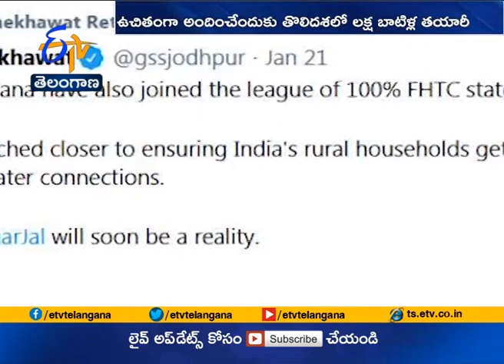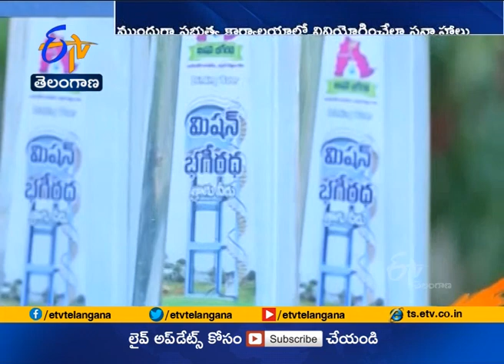Bottled ‘Bhagiratha’ Water to be soon Available in Govt offices